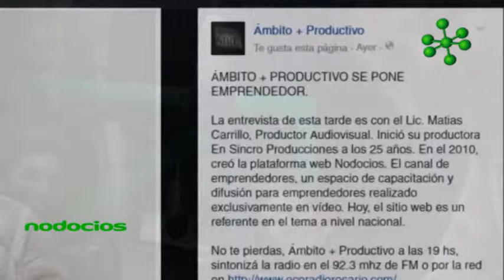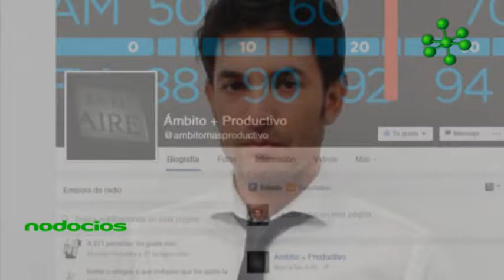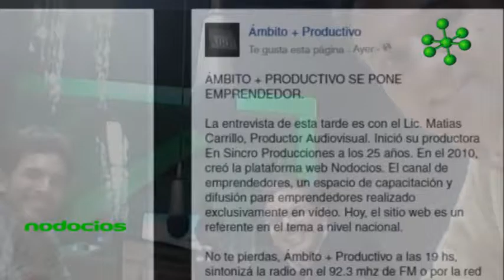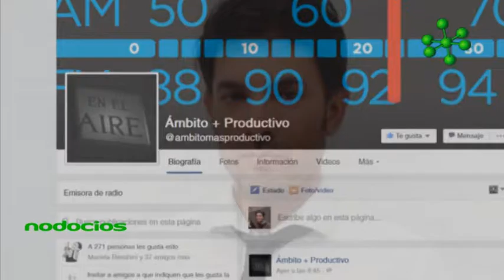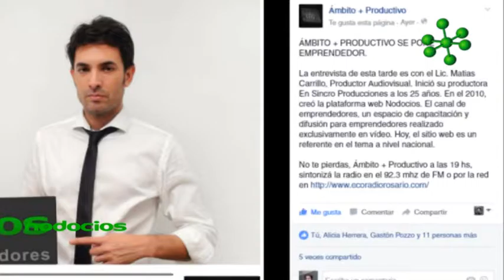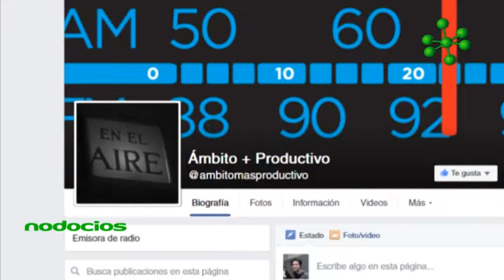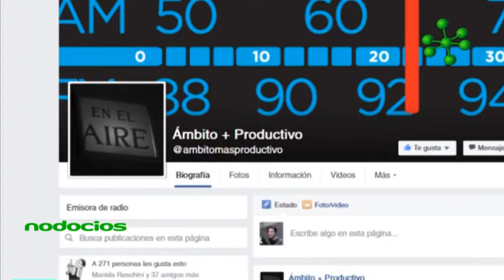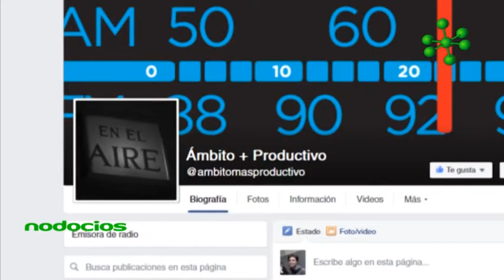Entrevista Programa de Radio Ámbito + productivo